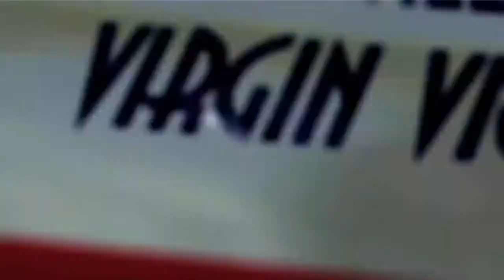THE WONDERFUL 101 GAME TRAILER (NINTENDO WII U)